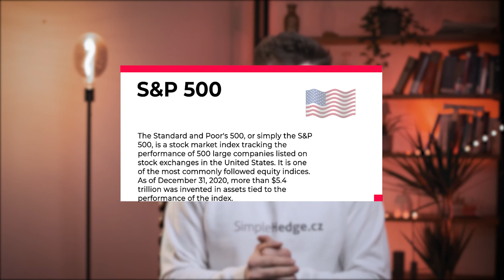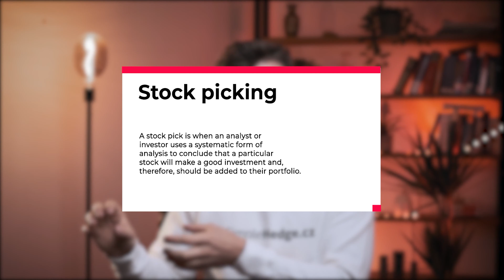Je S&P 500 v bublině? Skrytá rizika indexového investování.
Je S&P 500 v bublině? A praskne? Dnes o strukturálním riziku, které stojí za to probrat.

Díky za sledování a zpětnou vazbu v komentářích!

🎬 OBSAH:
Úvod (0:00)
Jak funguje S&P 500? (0:23)
S&P 500 jako sněhová koule (1:35)
Co když převládnou fondy? (2:24)
Praskne ta bublina? (3:25)

👨🏻‍💻 NAŠE SPOLEČNOSTI:
Simple&Complicated je poradenská a investiční skupina právníků, daňařů, byznysových a strategických poradců a účetních. Zaměřujeme se na online business se vším, co k němu patří. Poskytujeme high-level servis pro 21. století.

SimpleTax&Law se věnuje daním a právu pro digitální podnikatele od krypta, přes VC investice, start-upy, korporátní struktury až po exity velkých digitálních společností.
V Complicated s klienty investujeme a spravujeme majetek v řádech +100M CZK.
V SimpleHedge si hrajeme s kryptem. Pracujeme s market neutrální strategií a půjčujeme fiat za krypto kolaterál.